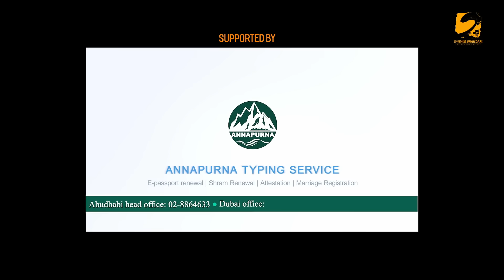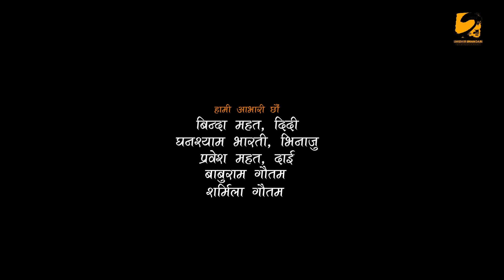NATA || नाता || Episode-37 || Nepali Sentimental Serial || Shishir, Aava, Dipika, Anurodh 23Sep 2024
Special Thanks
Binda Bharati
Ghana Shyam Bharati
Prabesh Mahat
Shankar Shrestha
Apsara Gautam Bhandari
Muskan Dahal
Dinson Shah

Artists
Laxmi Giri
Shishir Bhandari
Dipika Thapa
Aava Thapa
Bipana Basnet
Rinex Basnet
Supriya Thapa
Riwaj Gautam
Pawan Khatiwada 'Baba'
Geeta Thapa
Mohan Bhandari
Neeraj Ghimire
Abinash Gautam
Krishna Pudasaini
Shankar Shrestha
Bikal Shrestha
Indira Thapa
Apsara Thapa
Sujata Pandey

Child Artist
Anurodh Bhandari

Title Song (Lyrics/Compose)
Shishir Bhandari

Singer
Rachana Rimal, Pratap Das, Dinesh Gautam

Basuri
Ratna BK

Production Manager
Bhagawan Thapa
Shova Thapa

Make Up
Tina Rai

Raj Karki

Khem Nath Khanal

Story/ Screenplay /Dialogue/ Producer /Director
Shishir Bhandari